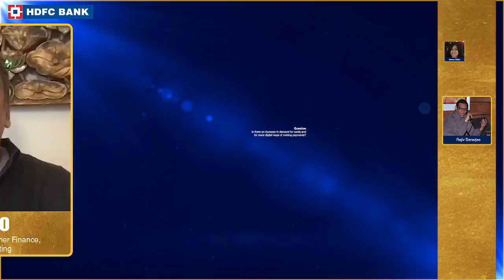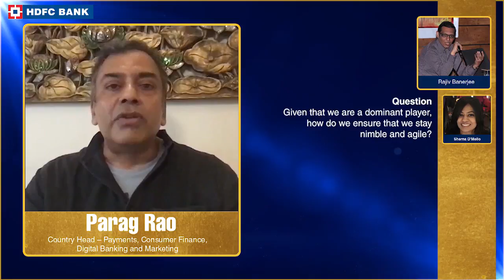InConversation With Parag Rao | Full Episode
What can we expect of Unlock 1.0 & how the bank plans to address them? Parag Rao, Country Head - Payments, Consumer Finance, DigitalBanking & Marketing, HDFC_Bank explains the way forward.

Featuring-